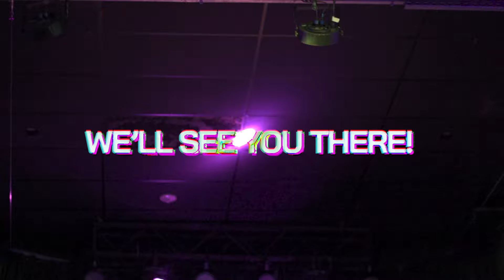Demo Video from The WiseGuys live Madison Wisconsin Show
These are live video clips we put together from a show we played in Madison Wisconsin over the summer.